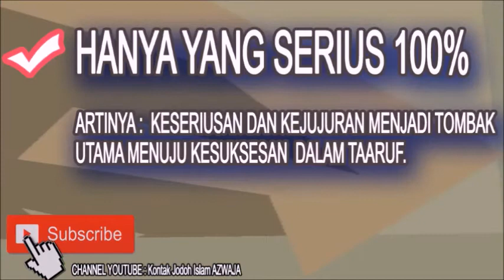Mampu Haji Plus Atau Haji Reguler Saja - Ustadz Erwandi Tarmidzi ( Satu Jalan Lurus )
Silahkan Hubungi :
IG : asadussahra IG : umrohekspansi